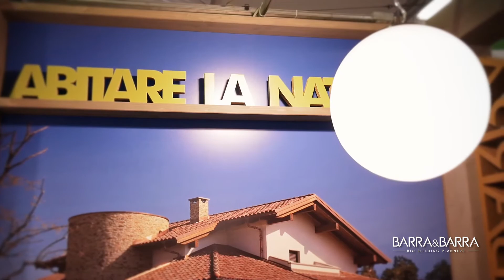Opinioni Case prefabbricate in bioedilizia Barra&Barra: la testimonianza di Duilio Damilano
La testimonianza di Duilio Damilano, architetto dello studio Damilano Studio Architects.

Damilano ha seguito la progettazione di diverse case Barra&Barra e in particolare la progettazione della sede di Barra&Barra, uno spazio di lavoro realizzato secondo i principi del risparmio energetico e del design.